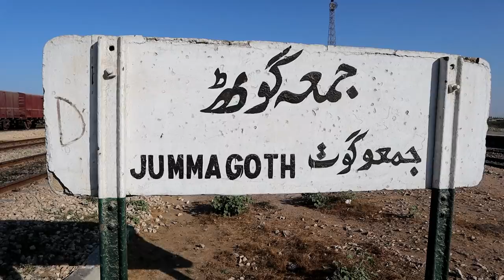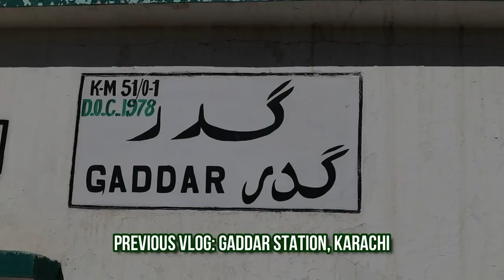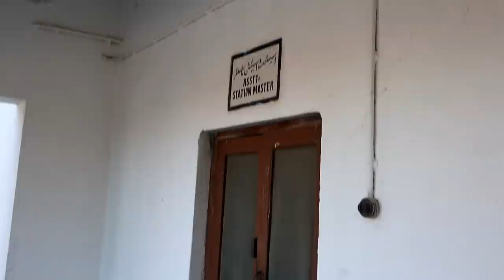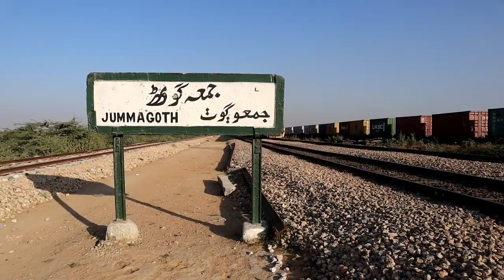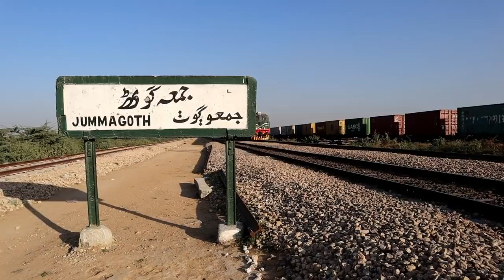Jumma Goth Railfanning | Small But Busy Station in Karachi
Hello Everyone, Jumma Goth is a small railway station in limits of Karachi. It has almost zero passenger operations except for local train. Most working here is of freight trains. One of container train gets loaded here. We visited Jumma Goth on 23rd December 2020 and did some railfanning which included light locomotives, freight trains, express trains, container loading.
You can see this small vlog but it has so many train actions. Do give feedback in comments section!

Jumma Goth Station Code: JMTH